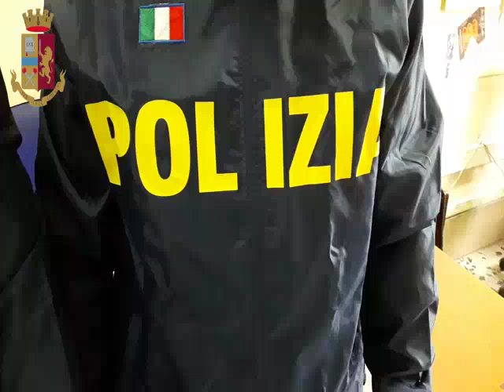Polizi di Sato Video esatto CR7